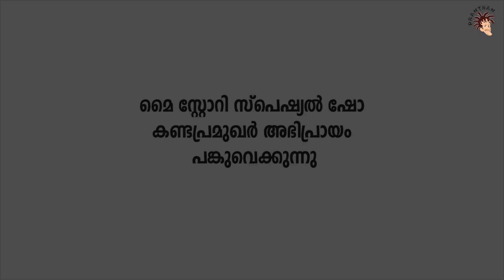My Story-മൈ സ്റ്റോറി സ്പെഷ്യൽ ഷോ കണ്ട പ്രമുഖർ അഭിപ്രായം പങ്കുവെക്കുന്നു....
My Story is a 2018 Indian Malayalam-language film directed by Roshni Dinaker and written by Shankar Ramakrishnan, and starring Prithviraj Sukumaran and Parvathy in the lead roles.

Directed by                    : Roshni Dinaker
Produced by                  : Dinaker O. V. Roshni Dinaker
Written by                      : Shankar Ramakrishnan
Starring                          : Prithviraj Sukumaran,Parvathy
Singer                             : Shreya Ghoshal, Haricharan
Lyricis                             : Hari Narayanan
Cinematography           : Dudley
Editor                              : Lijo Paul
Production company   : Roshni Dinaker Productions
Distributed by                : Roshni Dinaker Productions
Audio Label                   : Vibe music